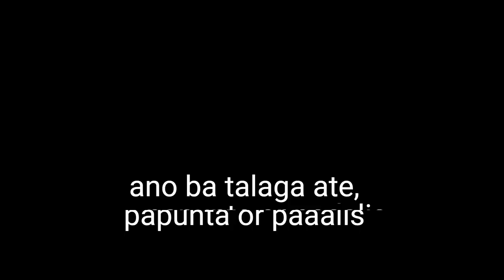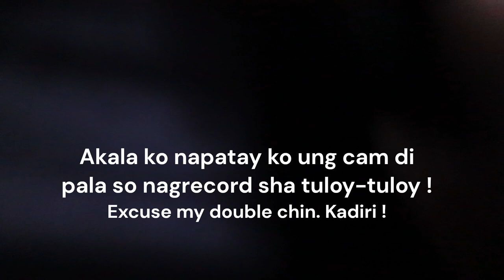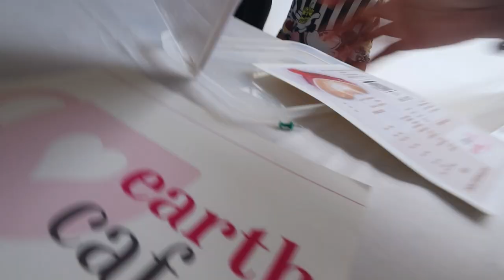A day in a life of a Bazaarista - CANON Powershot V10 Vlog Stabilization OFF